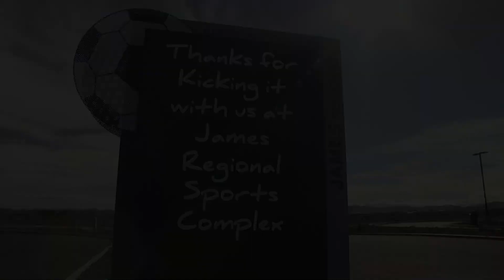HEAT FC 05 ECNL vs IMPACT UNITED KG GU16 Silver Elite 1-19-2020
This video is about HEAT FC 05 ECNL vs IMPACT UNITED KG GU16 Silver Elite 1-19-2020